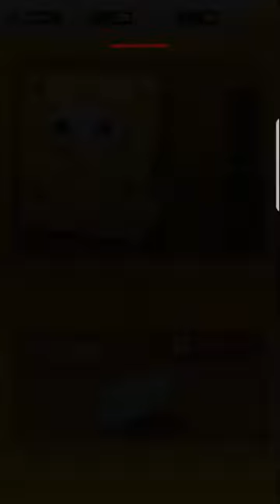SpongeBob Game Station. Miss this game.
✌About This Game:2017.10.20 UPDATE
- Now you can play Run game using Sandy Cheeks as a character!
- Special Character Package Sale
- Ranking Mode Double Reward Event!
- Various minor Bug Fixes and Improvements
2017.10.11 BIKINI BOTTOM (HOME) UPDATE

This Version includes:
★All-new playable Home game, where you can build your own Bikini Bottom town from scratch!
★Join SpongeBob and explore fun story-based quests and come across pals including Sandy, Mr.Krabs, Pearl and Mrs.Puff!
★Revamped Run game with new score system and improved character skills
★Character Cards now available for purchase so you can level up for use in RUN game
★Now you can change and personalize your nickname!
Enjoy both Match-3 Puzzle and Endless Run game AND Bikini Bottom building game, all action-packed into one game on SpongeBob Game Station!

Game Features
▶ SpongeBob POP: Challenging Match-3 Puzzle Fun! ◀
- Fulfill customers’ food orders while solving match-3 puzzles
- Use booster items such as SpongeBob’s trusty Spatula to help you progress through the more difficult levels
- Receive in-game items and rewards through Daily Giftbox
- over 140 levels of puzzles to play with more levels on the way!

▶ SpongeBob Run: Run to recover Mr.Krabs’ Secret Formula!◀
- Swipe L-R, Up & Down to dodge obstacles and chase down Plankton, who has stolen the Krabby Patty formula
- Pick up Krabby Patties that you can use to purchase/upgrade your Characters & Booster items to help you along the way!
- Upgrade Characters and utilize their skill sets to maximize your run!
- Compete with friends all around the world in Ranking Mode for best scores!

▶ Bikini Bottom ◀
- SpongeBob needs your help restoring Bikini Bottom back to its glory!
- Enjoy fun story-based quests and meet additional Animation characters including Mr.Krabs and his daughter Pearl, Mrs. Puffs and SpongeBob’s pal Sandy!

FEATURES
● SPONGEBOB POP: Run your own Krusty Krab with SpongeBob through a 3-match puzzle game
● SPONGEBOB RUN: Explore Bikini Bottom in an action-packed endless running game
● Race against your friends and fellow runners from around the world
● Create your own collection of SpongeBob, Patrick and Squidward
● Exchange your Run and Pop game money into unified currency
● Check in daily and collect free gifts!

More free missions featuring arcade, casual, racing, strategy games coming soon
featuring SpongeBob SquarePants and his friends on Game Station.